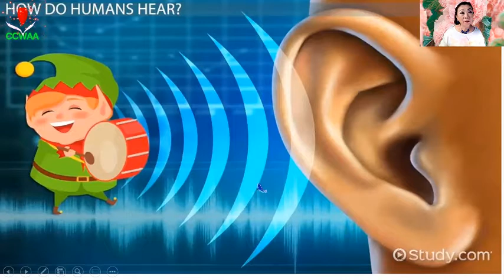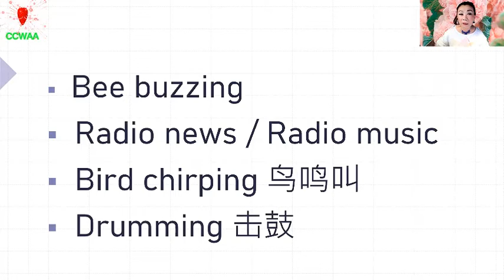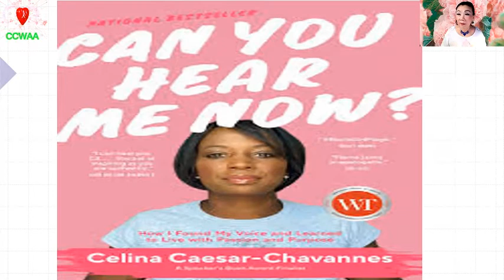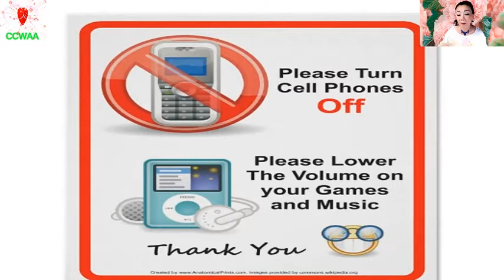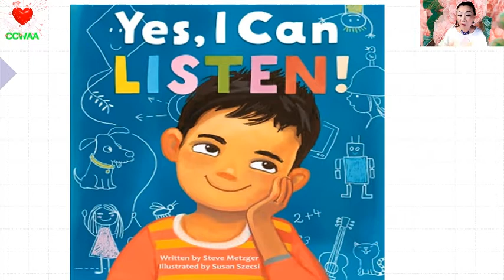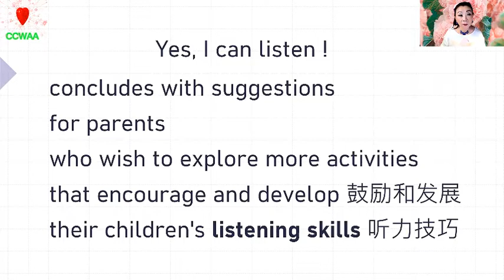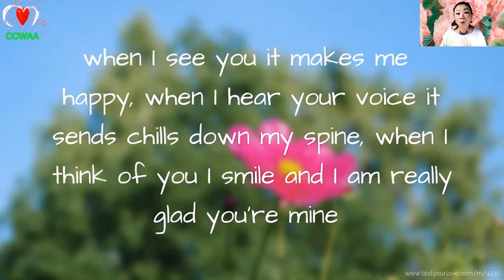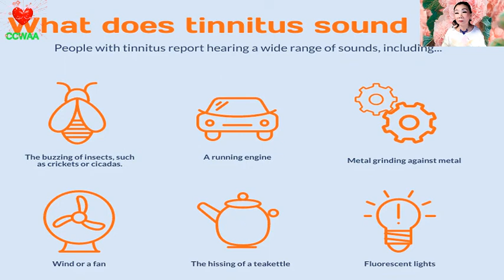英语云课程 51 | Learning English in Fun Way | CCWAA @2022 08 04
《趣味英语听说练习》公益讲座。适合中老年初级学习和入门练习。

 The links of  more ESL classes as below:
您要观看其它英语教学视频，链接如下：